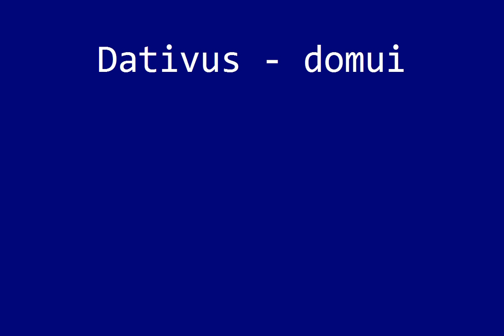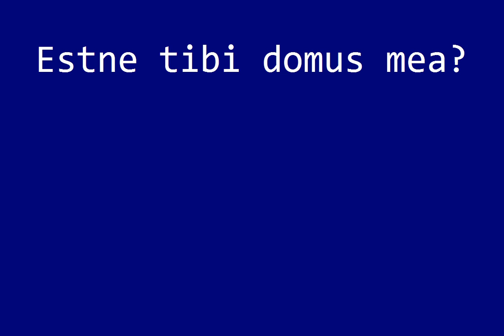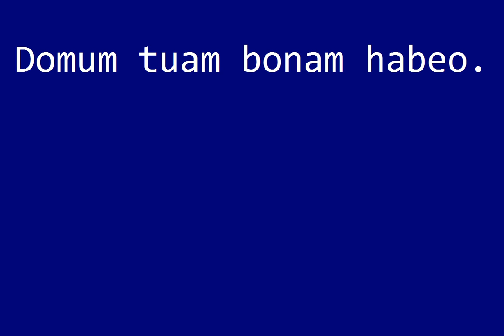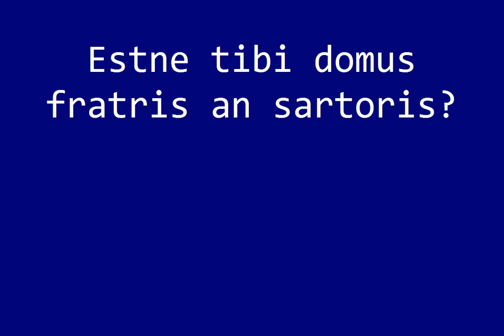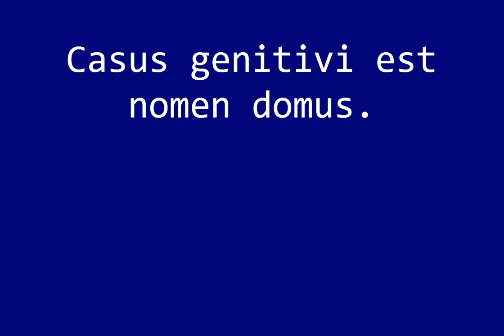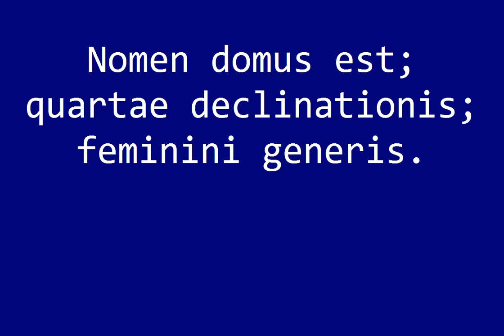Step 0115 The London Latin Course